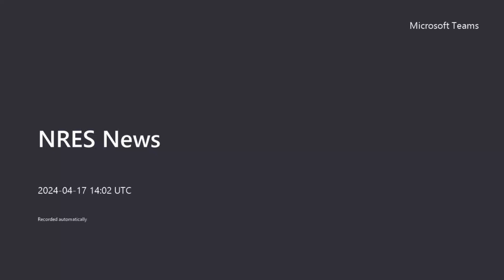NRES News 4 17 2024